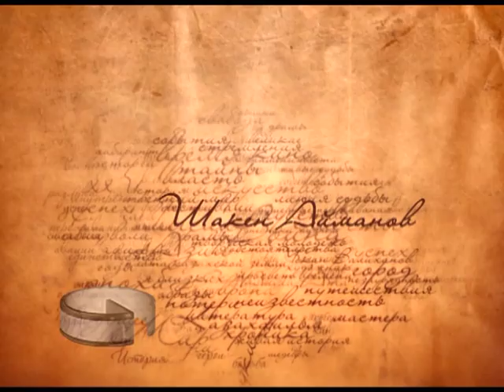Подробности трагической смерти Шакена Айманова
Биография, судьба, жизнь и творчество великой личности Шакена Айманова. Человек, который успевал все: играл главные роли в театре и в кино, стал первым казахским кинорежиссёром, снял кассовые и пронзительные народные фильмы. Шакен Айманов - человек, который стоял у истоков  «Казахфильма». Программа повествует о пути гениального, в глобальных масштабах человека и творца.